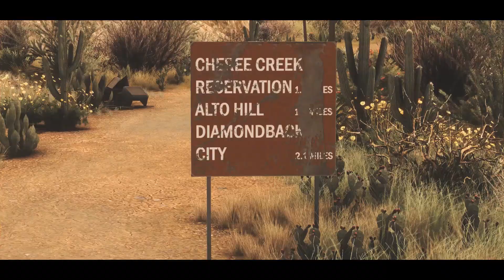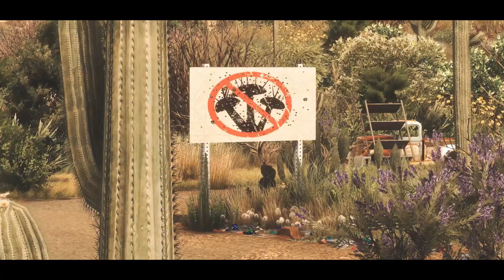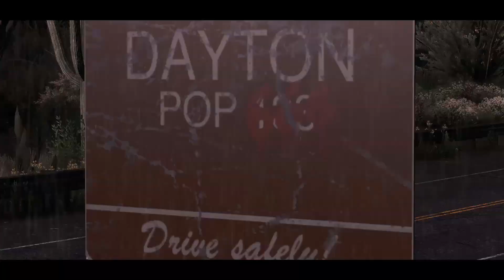Cities Skylines | By Night Ep 2 | The Presence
By Night is about visual storytelling and depicts rural towns that have been killed off through unsolved mysteries, over the course of decades. It’s characterized by the transition from day to night, where the former shows the husks of old communities rotting in the summer heat, while the night is surreal, dread inducing, and what local residents fear. Everything is depicted through the video game Cities Skylines.